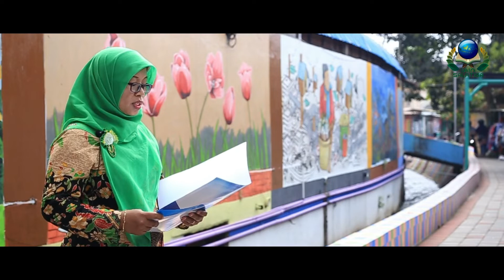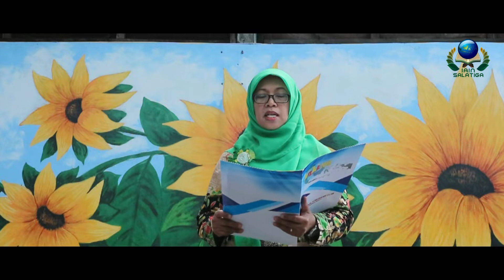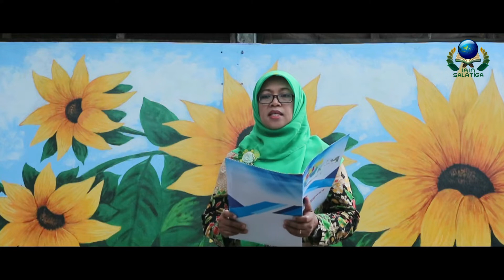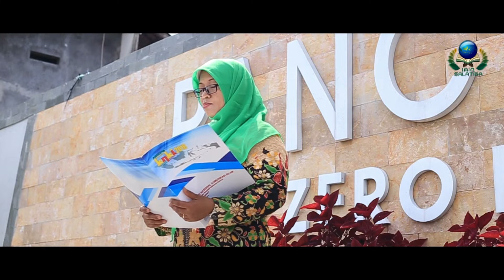Mutiara Ramadhan Bersama Dra. Maryatin, M.Pd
Mutiara Ramadhan Fakultas Dakwah IAIN Salatiga. Episode ini membahas Keutamaan setiap 10 hari dalam Bulan Ramadhan bersama Ketua Program Studi Komunikasi dan Penyiaran Islam, Dra. Maryatin, M.Pd